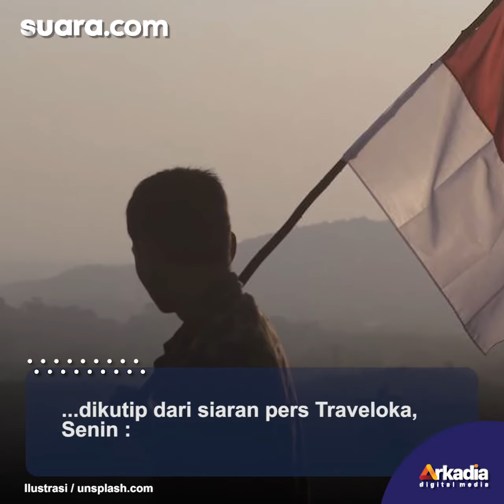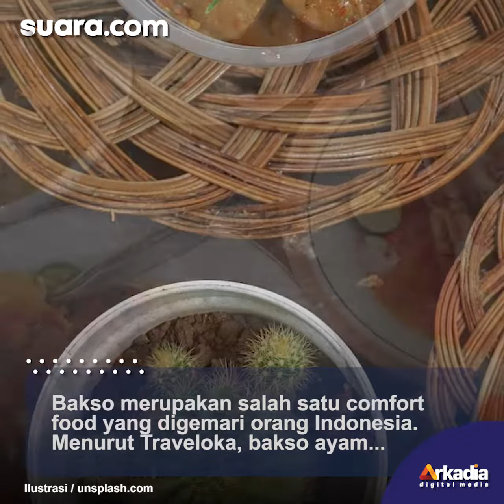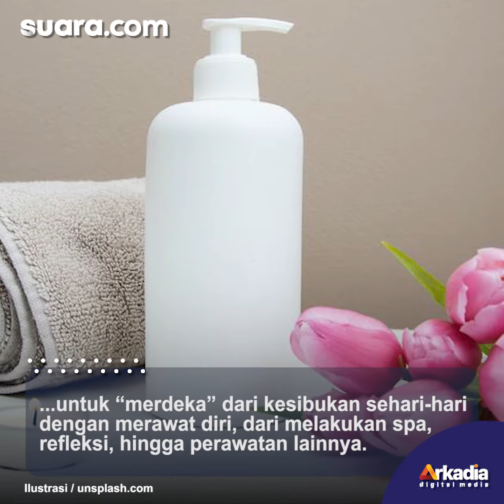Libur Hari Kemerdekaan RI, Ini Tujuh Rekomendasi Aktivitas yang Cocok Dilakukan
Bulan Agustus menjadi bulan istimewa bagi rakyat Indonesia karena merayakan Hari Kemerdekaan RI yang diperingati setiap tanggal 17 Agustus.

Selain mengikuti perlombaan 17 Agustus, ada banyak kegiatan yang bisa dilakukan untuk turut memeriahkan Hari Kemerdekaan. Anda bisa menginap di hotel, jalan-jalan naik kereta api, atau menghabiskan waktu dengan healing sejenak bersama keluarga dan orang terdekat.